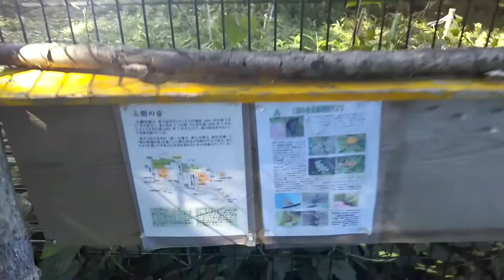金ケ作自然公園を散策してみた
千葉県松戸市にある金ケ作自然公園を散策してきました。

撮影日
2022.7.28